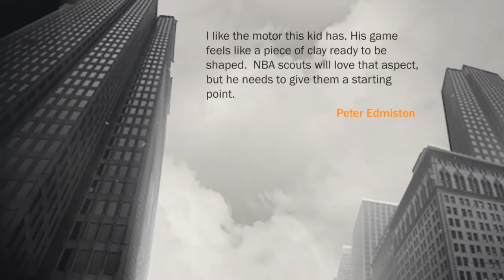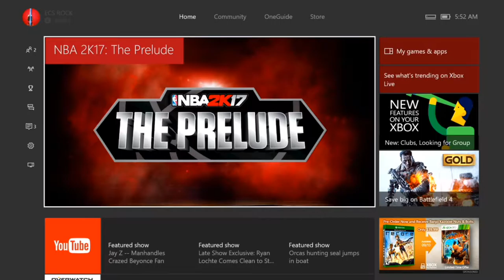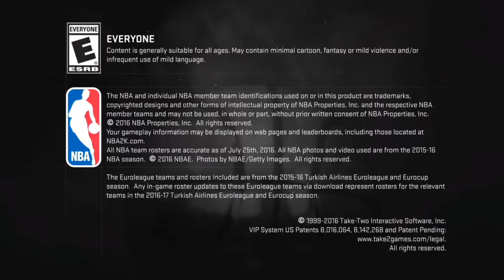2k17 Prelude part 3